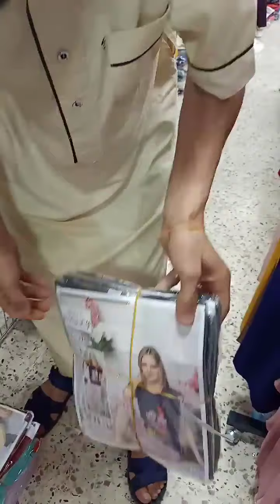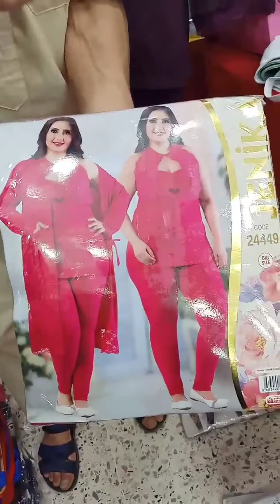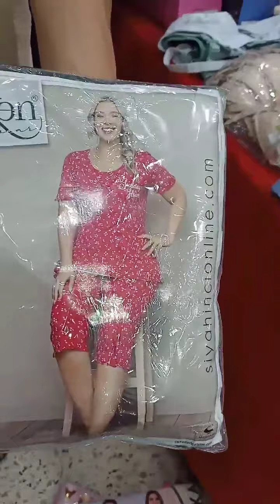جزء الثاني جبات تاع دار روعة وسومة ارض محل بليدة ادخلوا شوفوا